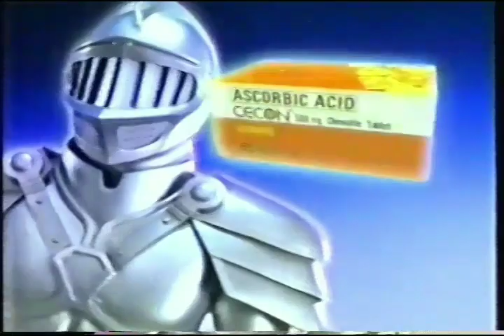Ascorbic Acid, Cecon 30s - Philippines, 1999